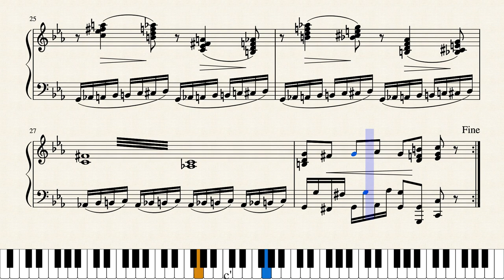Storm Furioso by Adolf Minot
Written by Adolf Minot (flourished 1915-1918) and published as No.27 in Berg's Incidental Series of music for silent films in 1918.  Originally scored for theater orchestra including piano the piano part also serves as a solo arrangement.